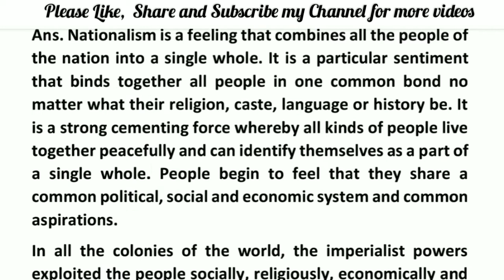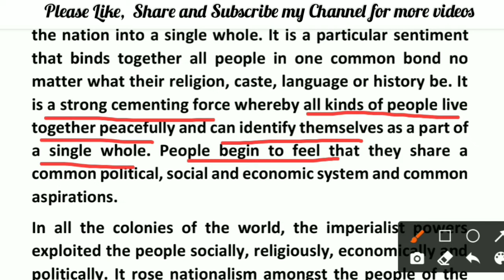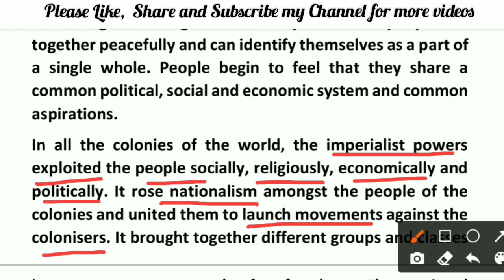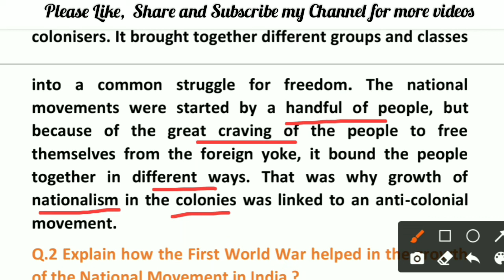History 10 | Ch-2 | Q. 1. Explain Why growth of nationalism in the colonies is linked to an ........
If you want to purchage Hard copies